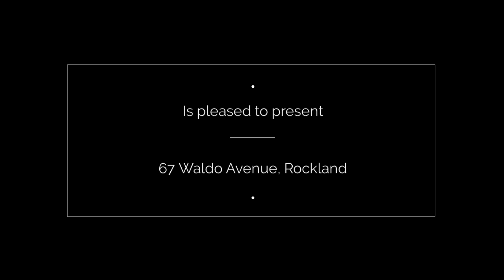Maine Real Estate - 67 Waldo Avenue, Rockland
Quintessential waterfront home with additional year-round guest cottage perfect for visiting family and friends, or as a rental. This property offers sweeping and unobstructed southerly views across Rockland Harbor, Breakwater and Lighthouse, across to Owls Head and the skyline.
Relax or entertain down by the water, on the lawn and expansive decks, under the covered porch and in the 3 season room. Gather in this open concept home which is centered around its hearth and respectable kitchen. Generous living space and cozy study equipped with a wood stove.
Home has 3 bedrooms, 2 full baths. Guest cottage has full kitchen, full bath and laundry. Ample storage and 2 car garage with room for workshop.